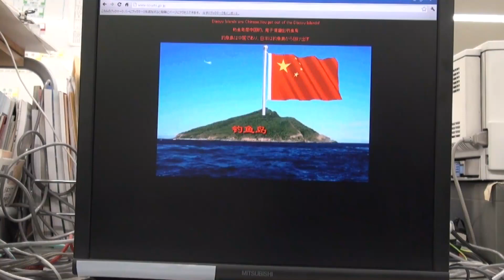最高裁のＨＰ改ざん 「尖閣諸島は中国」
最高裁が運営する全国の裁判所のホームページ（ＨＰ）が１４日、改ざんされ、中国名で沖縄県・尖閣諸島を意味する「釣魚島は中国である」との文章などが表示されて閲覧できない状態になった。